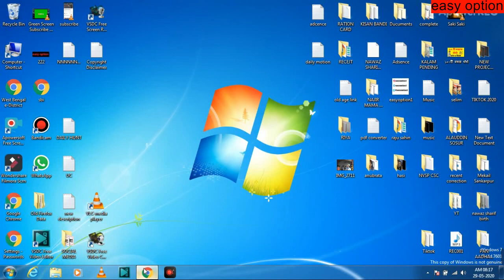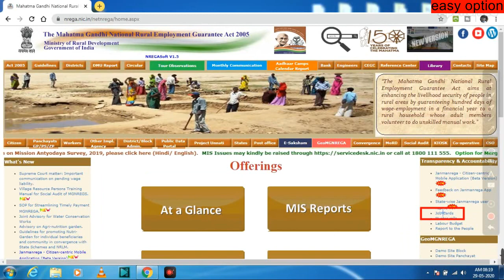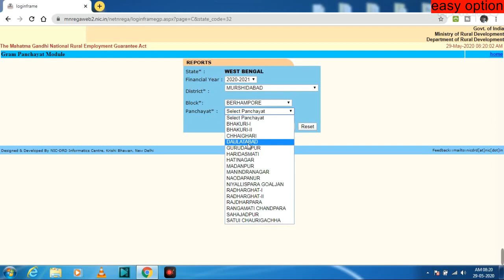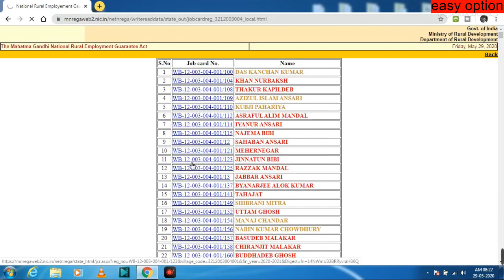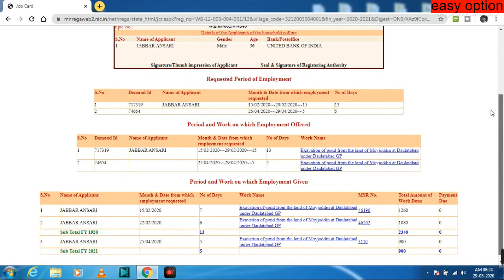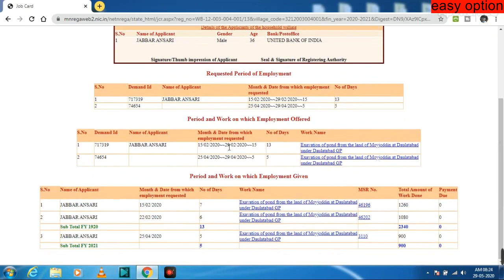job card print download | online job card download 2020 | new job card apply online 2020 | WB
1)Follow Me Instagram:-
Please
& Press the
BELL icon
Some Video Topic:-
1) job card print download.
2) job card online check 2020.
3) online job card check 2020.
4) online job card download 2020.
5) online job card download.
6) online job card downlod.
job card downlod,
digital job card downlod,digital job card download,
apply new job card,apply online new job card,
new job card apply online 2020,job card name correction,
nrega job card,manrega list kaise nikale,
manrega yojna in hindi,mgnrega job card apply online,
Our Some Video Tags:-
Please
& Press the
BELL icon